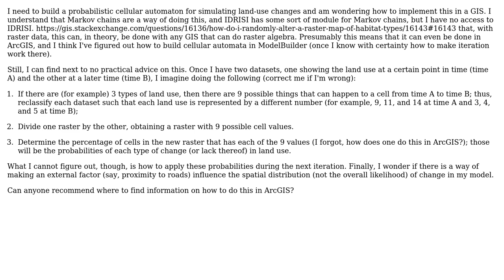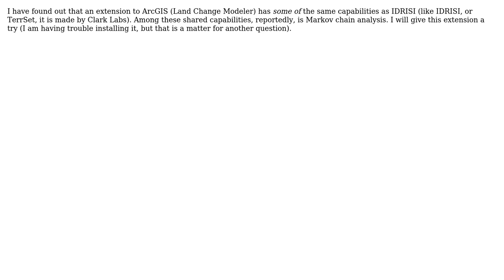GIS: Markov chains, cellular automata, and raster algebra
With thanks & praise to God, and with thanks to the many people who have made this project possible! You are responsible for your own actions.